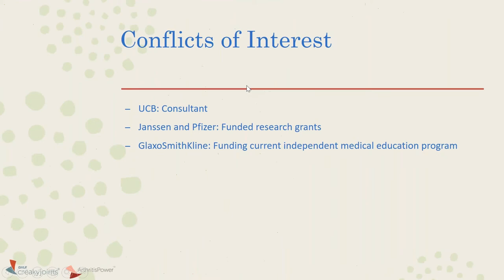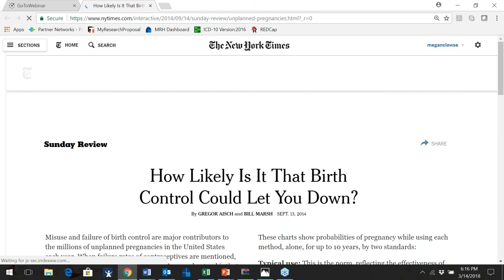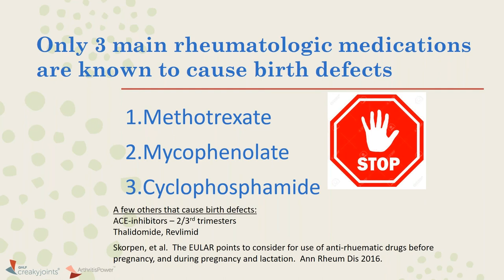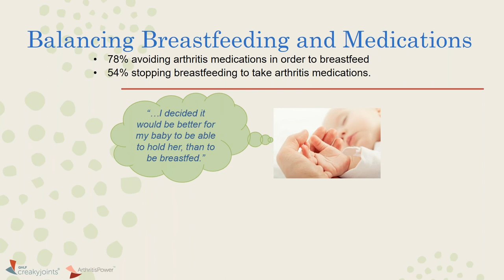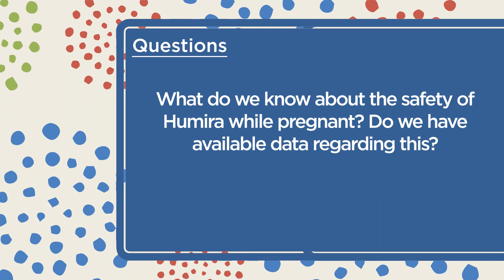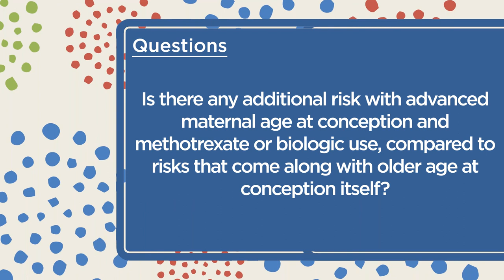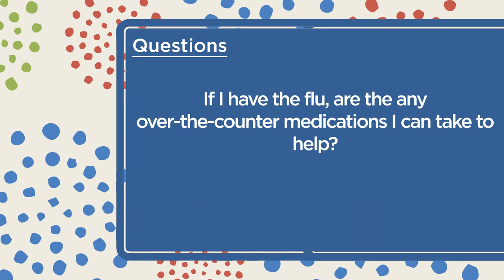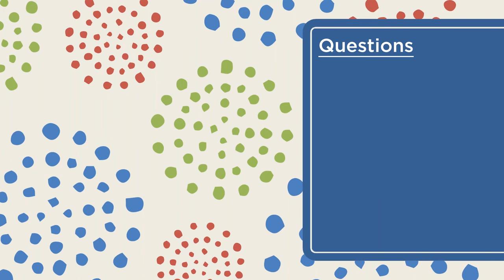Pregnancy and Family Planning Concerns of Women with Autoimmune Conditions - Webinar